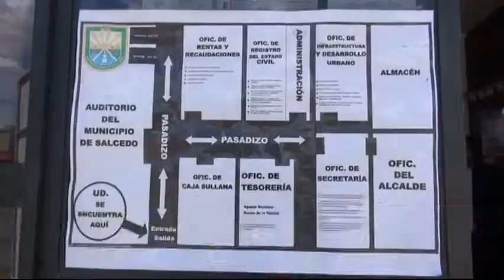MUNICIPIO DE SALCEDO CON ESCASA CONCURRENCIA Y SIN AUTORIDADES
Jr. Lima #723 - Puno Perú
RPM: #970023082 / RPC: 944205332 / Fijo: 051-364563
NOTICIAS PUNO
DEPORTES PUNO
AL DIA
FORO DOMINICAL
EL PICA PICA